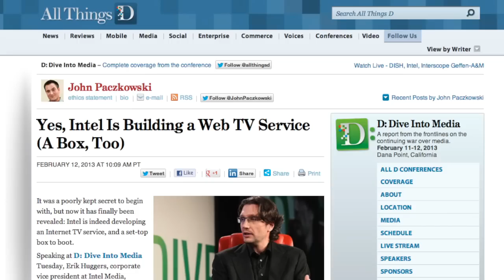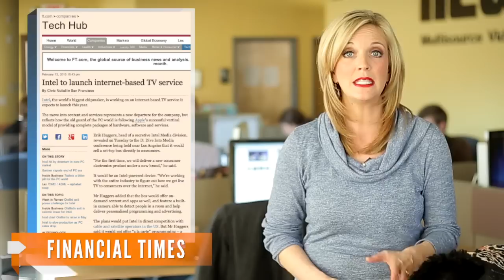Intel Unveils Internet TV Plans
Intel announced Tuesday that it will release a subscription-based set-top internet TV system this year.